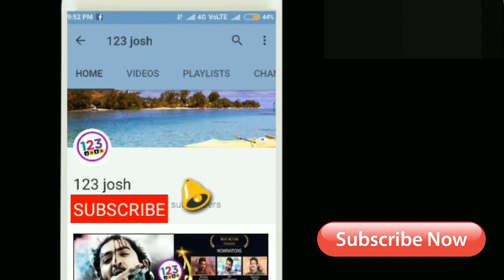92 కోట్ల టార్గెట్ 2 రోజుల్లో టోటల్ గా వచ్చింది తెలిస్తే షాక్ | Aravindha Sametaha 2 Days Collections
92 కోట్ల టార్గెట్ 2 రోజుల్లో టోటల్ గా వచ్చింది తెలిస్తే షాక్ | Aravindha Sametaha 2 Days Collections